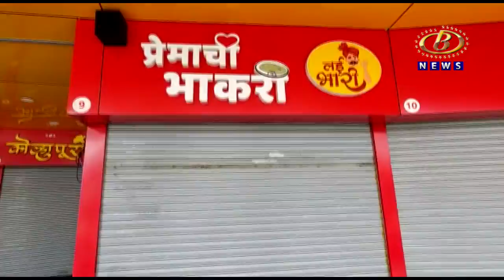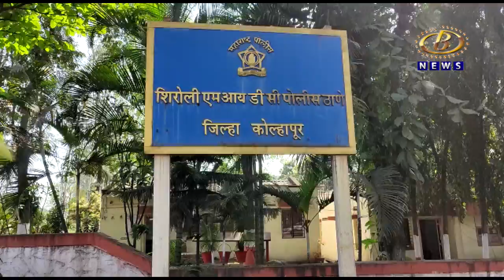तुझ्यात जीव रंगला मालिकेतील कोल्हापूरच्या कलाकार कल्याणी कुरळे-जाधव यांचा मृत्यू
कोल्हापूर-सांगली रस्त्यावर हालोंडी गावाजवळ टीव्हीएस मोपेडला ट्रॅक्टरनं धडक दिल्यानं भीषण अपघात, तुझ्यात जीव रंगला मालिकेतील कोल्हापूरच्या कलाकार कल्याणी कुरळे-जाधव यांचा मृत्यू